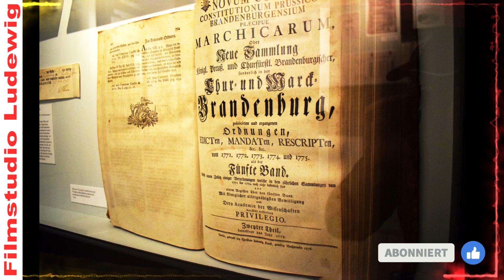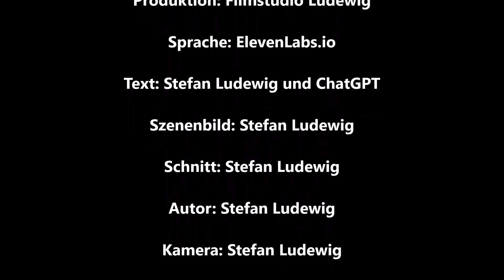Wegemuseum, Bibliothek, Touristinfo und Galerie in Neustadt Wusterhausen Dosse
🏛️ Entdecke Neustadt Wusterhausen Dosse: Ein kulturelles Paradies! 🌍

Willkommen zurück auf meinem Kanal! Heute entführe ich euch in die faszinierende Welt von Neustadt Wusterhausen Dosse, einer kleinen Stadt mit großer kultureller Vielfalt. 🏰

📚 Wegemuseum: Eine Reise durch die Geschichte

Taucht mit mir ein in die Vergangenheit im Wegemuseum. Hier erwarten euch spannende Ausstellungen, die die Geschichte der Region auf faszinierende Weise zum Leben erwecken. 🕰️ Von historischen Artefakten bis hin zu interaktiven Displays - dieses Museum ist ein absolutes Must-See für Geschichtsliebhaber!

📚 Bibliothek: Lesegenuss für Jung und Alt 📖

Für alle Bücherwürmer da draußen ist die Bibliothek von Neustadt Wusterhausen Dosse ein wahres Paradies. Entdeckt eine riesige Auswahl an Büchern, Zeitschriften und mehr. Egal ob Romane, Sachbücher oder Kinderliteratur - hier findet jeder etwas nach seinem Geschmack. 📚

🗺️ Touristinfo: Planung leicht gemacht! 🗺️

Die Touristinfo ist eure Anlaufstelle für alle Fragen rund um Neustadt Wusterhausen Dosse. Hier erhaltet ihr Insider-Tipps zu den besten Sehenswürdigkeiten, Veranstaltungen und kulinarischen Highlights der Stadt. Holt euch eure persönliche Reisekarte und lasst euch von den Experten vor Ort beraten!

🎨 Galerie: Kunst und Kreativität entdecken 🖼️

Die Galerie in Neustadt Wusterhausen Dosse ist ein Ort für Kunstliebhaber. Bewundert lokale Künstler und ihre faszinierenden Werke. Von Gemälden bis hin zu Skulpturen - die Galerie bietet eine vielfältige Palette kreativer Ausdrucksformen. 🎨

👀 Verpasst nicht die Schönheit dieser Stadt! 🌆

Neustadt Wusterhausen Dosse hat so viel zu bieten, und ich freue mich darauf, euch auf dieser Entdeckungsreise mitzunehmen. Welche kulturellen Highlights möchtet ihr in Neustadt Wusterhausen Dosse entdecken? Lasst es mich in den Kommentaren wissen! 👇

Verpasse keine unserer neuen Veröffentlichungen, indem du uns auf unseren Social-Media-Plattformen folgst:

📽️ Facebook: Video-und Grafik Produktion/Cutter I Filmstudio Ludewig